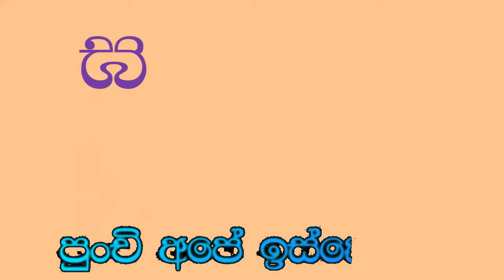මහාප්‍රාණ ඝ යෙදුණු වචන | මහප්‍රාණ ඝ ඉගෙන ගනිමු |ඝ අකුරෙන් වචන| mahaprana ga | PUNCHI APE ISKOLE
මහප්‍රාණ ඝ ඉගෙන ගනිමු | මහාප්‍රාණ ඝ යෙදුණු වචන | ඝ අකුරෙන් වචන | ඝ| mahaprana ga | PUNCHI APE ISKOLE

මහප්‍රාණ ඝ අකුර නිවැරදිව වචනවල යෙදෙන අයුරු ඉගෙන ගනිමු.

Tag-
මහප්‍රාණඝ